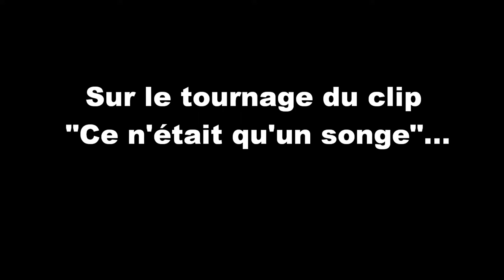making of Ludo Brio - Ce n'était qu'un songe